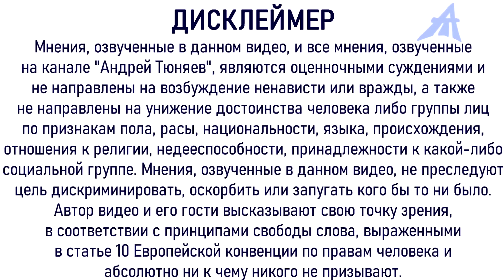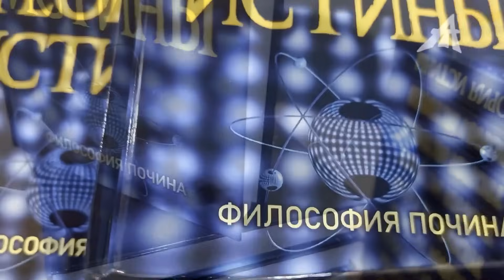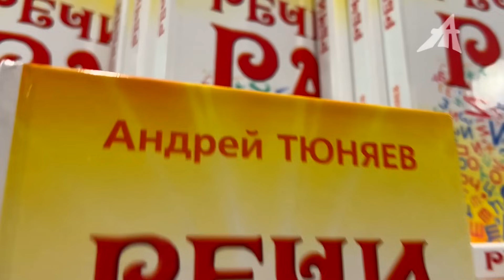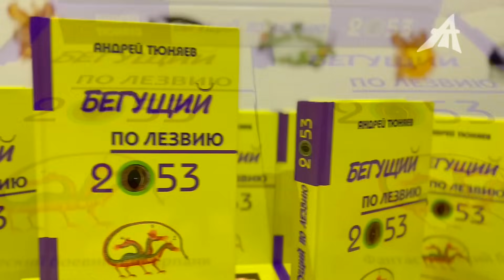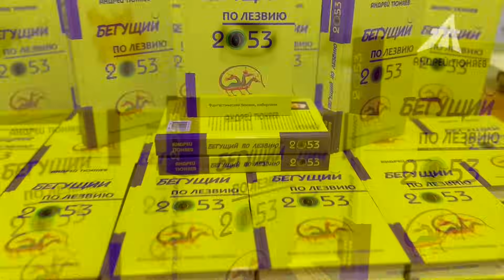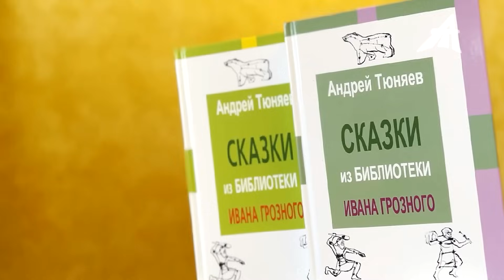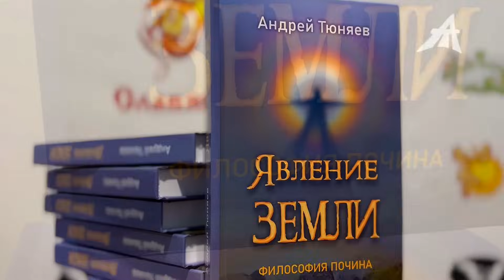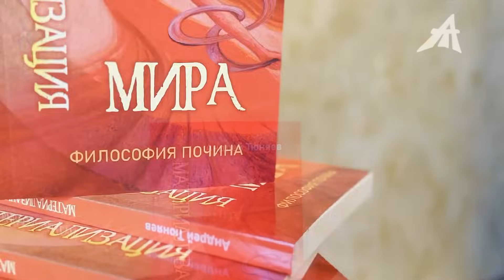О чём думают две головы